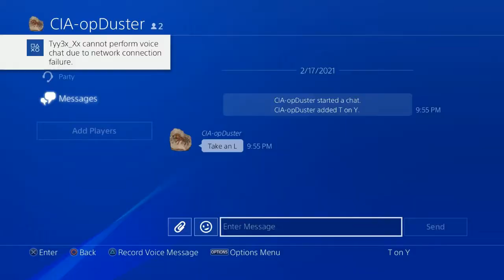Accused of mnk ( Rainbow six siege)